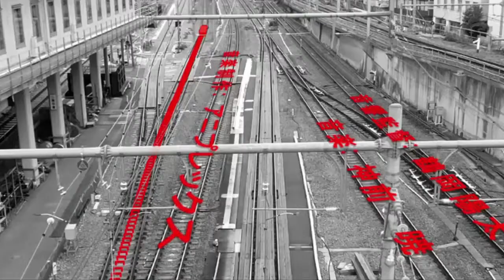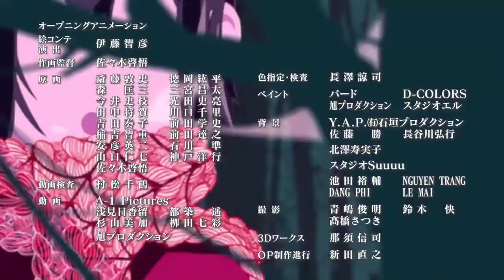100 Anime Songs in 5 Minutes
Just my favorite 100 anime tracks in a very short amount of time. This only includes openings and endings, so no insert songs. There isn't a particular order of preference. In case you wanna know, here are the names of the songs:

1. Zoetrope- Nagi Yanagi
2. Samurai Heart - Spyair
3. Ai no Prison - Kangoku Danshi
4. Black bullet - fripside
5. A little pain - Olivia inspi' Reira
6. Yoru wa nemureru ka? - flumpool
7. Hey! Say! - Hey! Say! 7
8. Chikyuugi - Yumi Matsuzawa
9. Kanashii Ureshii - frederic
10. My Will - dream
11. Mousou Express - Kana Hanazawa
12. Know Know Know - DOES
13. Kyouran Hey Kids! - The Oral Cigarettes
14. Tell me why - PENPALS
15. Yasashisa no Riyuu -ChouCho
16. My Hero - MAN WITH A MISSION
17. New Moon ni Koishite - Etsuko Yakushimaru
18. Shiver - Lucy Rose
19. Euphoria - Yui Makino
20. Hacking to the gate - Kanako Itou
21. History Maker - Dean Fujioka
22. Tougenkyou Alien - serial TV drama
23. Platinum disco - Yuka Iguchi
24. Deal with the devil - Tia
25. Snow fairy - Funkist
26. Gospel of the throttle - Minutes til' midnight
27. Hito Toshite Jiku ga Bureteiru - Kenji Ohtsuki
28. Hametsu no Junjou - Walküre
29. Shounen yo Ware ni kaere - Etsuko Yakushimaru
30. Rising hope - LiSA
31. Ugoku, ugoku - Inori Minase and Yurika Kubo
32. database - MAN WITH A MISSION
33. Speed of flow - the Rodeo Carburettor
34. Raise your flag - MAN WITH A MISSION
35. Namae wo Yobu yo - Luck life
36. Hyasain no kakakata Kataomoi - C - Hyadain
37. Rose - Anna inspi' Nana
38. Hohoemi no Bakudan - Matsuko Mawatari
39. Magia - Kalafina
40. 88 - LMC
41. I say yes - Ichiko
42. Silhouette - KANA-BOON
43. Pride Kakumei - CHICO and Honeyworks
44. to the beginning - Kalafina
45. Change the World - V6
46. Again - Yui
47. Hello Especially - Sukima Switch
48. Staple Stable - Chiwa Saito
49. Re:Re - Asian Kung-fu Generation
50. Kataomoi - Chara
51. Gun's & Roses - Paradise Lunch
52. Zankoku na tenshi no Thesis - Yoko Takahashi
53. Donten - DOES
54. O2 - Orange Range
55. Daze - Jin feat. Maria from Garnidelia
56. Coolest - Customi z
57. 1/3 no Junjou na Kanjou - SIAM SHADE
58. Unravel - ling tosite sigure
59. Hikaru Nara - Goose House
60. Goya no Machiawase - Hello Sleepwalkers
61. Scramble - Yui Horie with UNSCANDAL
62. Borderland - Mami Kawada
63. Pray - Tommy Heavenly 6
64. Uragiri no Yuuyake - Threatre Book
65. The Day - Porno' Graffiti
66. Sugar Song to bitter step - Unison Square Garden
67. Yokan - heidi
68. Heikousen - Sayuri
69. Strike Back - BACK-ON
70. Sakura Kiss - Chieko Kawabe
71. Speed to Masatsu - amazarashi
72. Spice - Tokyo Karankoron
73. Redo - Konomi Suzuki
74. PSI-missing - Mami Kawada
75. Kimi ja nankya dame mitai - Maasayoshi Ooishi
76. Sign - FLOW
77. Great Days - Karen Aoki, Daisuke Hasegawa
78. Fukai Mori - Do As Infinity
79. Sore wa Chiisana Hikari no Youna - Sayuri
80. Shiki no Uta - Minmi
81. Sobakasu - Judy and Mary
82. Ai, Ai, Ai - ghostnote
83. Kimi + Boku = Love? - tegomass
84. Kuroi Namida - Anna inspi' Nana
85. Usurai Shinjuu - Megumi Hayashibara
86. Haruka Kanata - Asian Kung-fu Generation
87. Boys & Girls - LMC
88. Kuchizuke Diamond - WEAVER
89.Nornir - Etsuko Yakushimaru Metro Orchestra
90. Kaze no Uta - FLOW
91. Paper Moon - Tommy Heavenly 6
92. Connect - Claris
93. Sakura Mitsusuki - Spyair
94. Toki wo Kizaku Uta - Lia
95. The Hero - Jam Project
96. Suga sweet nightmare - Yui Horie
97. Innocent Sorrow - abingdon boys school
98. Venus to Jesus - Etsuko Yakushimaru
99. oath sign - LiSA
100. Wareta Ringo - Risa Taneda